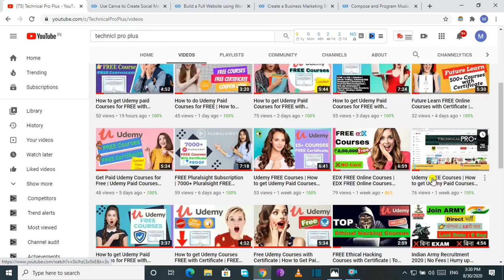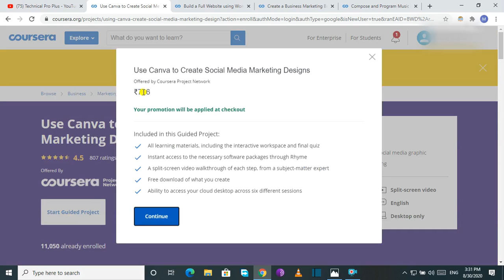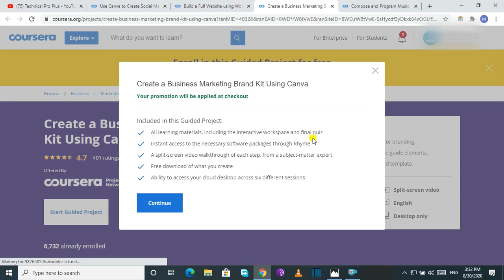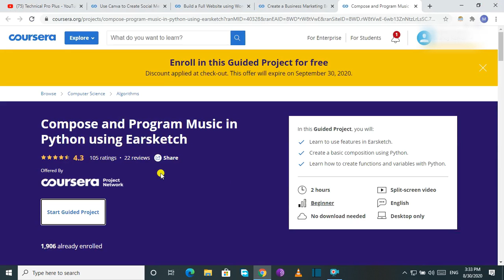Coursera FREE Online Projects with Certificate | FREE Project for Engineering Student 2020 [Hindi]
In this Video, Coursera FREE Online Projects with Certificate | FREE Project for Engineering Student 2020 [Hindi]

Agr aapko koi Course FREE  me lena h toh aap Whatsapp ya Telegram pr bta sakte

Topics Covered :
free guided projects with certificate,
free online projects with certificate
free projects with source code
free projects with source code and documentation
free projects with source code download
free projects with source code in java
free projects with source code in vb.net
free projects with wood
coursera free online courses with certificate
coursera free online certification courses
free certification coursera
coursera courses with free certificates
coursera list of free courses
coursera free online course with certificate
is there any free course in coursera
is there any free courses in coursera
are there free courses on coursera
are there any free courses on coursera
coursera popular free courses
free it courses on coursera
coursera free courses certificate
free courses with certificate on coursera
coursera free course with certificate
coursera free online courses with certificates
 free online projects
free online project courses
free online projects for final year students
free online projects in c#
free online projects spotlight
free online projects to earn money
free online guided projects with free certificates
c programming projects for engineering students
Python project with certificate
business projects
marketing projects
web development projects
computer science projects
IT projects